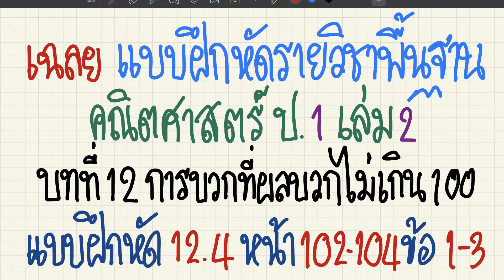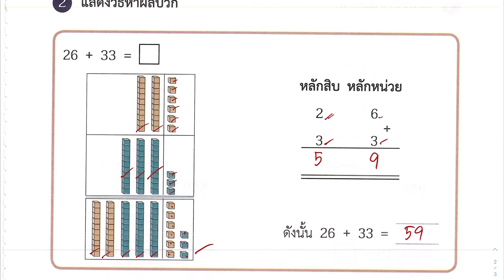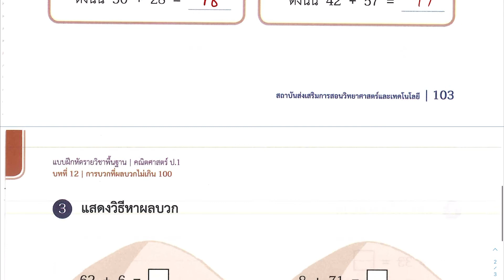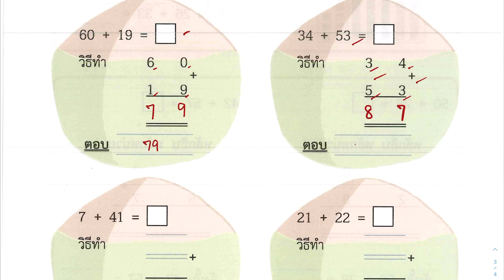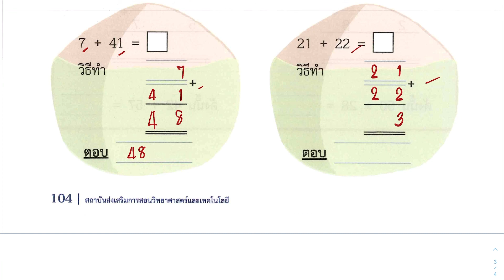เฉลยแบบฝึกหัด คณิตศาสตร์ ป.1 เล่ม 2 บทที่ 12 การบวกที่ผลบวกไม่เกิน 100 แบบฝึกหัด 12.4 หน้า 102-104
เฉลยแบบฝึกหัด คณิตศาสตร์
📌 1. การบอกตำแหน่งและอันดับที่
👉 1.1 การบอกตำแหน่ง และอันดับที่ของสิ่งต่าง ๆ
👉 1.2 การแสดงสิ่งต่าง ๆ ตามตำแหน่งและอันดับที่
👉 1.3 การนำไปใช้
📌 2. รูปเรขาคณิต
👉 2.1 ทรงสี่เหลี่ยมมุมฉาก ทรงกลม ทรงกระบอก และกรวย
👉 2.2 สิ่งรอบตัวกับทรงสี่เหลี่ยมมุมฉาก ทรงกลม ทรงกระบอก และกรวย
👉 2.3 รูปสามเหลี่ยม รูปสี่เหลี่ยม วงกลม และวงรี
👉 2.4 การเขียนรูปสามเหลี่ยม รูปสี่เหลี่ยม วงลม และวงรี
👉 2.5 แบบรูปซ้ำของรูปเรขาคณิตและรูปอื่น ๆ และการหารูปที่หายไป
👉 2.6 การสร้างแบบรูปซ้ำของรูปเรขาคณิตและรูปอื่น ๆ
👉 2.7 การนำไปใช้
📌 3. จำนวนนับ 21 ถึง 100
👉 3.1 การนับและการแสดงจำนวนนับ 21 ถึง 100
👉 3.2 หลัก ค่าของเลขโดดในแต่ละหลักของจำนวนนับ 21 ถึง 100
👉 3.3 การเปรียบเทียบ และเรียงลำดับจำนวน
👉 3.4 แบบรูปของจำนวนที่เพิ่มขึ้นและลดลงทีละ 1 ทีละ 10
👉 3.5 แบบรูปของจำนวนบนตารางร้อย
📌 4. การวัดความยาว
👉 4.1 การวัดความยาวโดยใช้หน่วยที่ไม่ใช่หน่วยมาตรฐาน
👉 4.2 การวัดความยาวเป็นเซนติเมตร เป็นเมตร
👉 4.3 การคาดคะเนความยาวเป็นเซนติเมตร
👉 4.4 การเปรียบเทียบความยาว
👉 4.5 โจทย์ปัญหาการบวก และโจทย์ปัญหาการลบเกี่ยวกับความยาว
📌 5. การบวกที่ผลบวกไม่เกิน 100
👉 5.1 การบวกจำนวนสองหลักกับหนึ่งหลักที่ผลบวกไม่เกิน 100
👉 5.2 การบวกจำนวนสองหลักกับสองหลักที่ผลบวกไม่เกิน 100
👉 5.3 การหาผลบวกโดยการตั้งบวก
📌 6. การลบจำนวนที่ตัวตั้งไม่เกิน 100
👉 6.1 การลบจำนวนสองหลักกับจำนวนสองหลัก
👉 6.2 การลบจำนวนสองหลักกับจำนวนสองหลัก
👉 6.3 การหาผลลบโดยการตั้งลบ
👉 6.4 ความสัมพันธ์ของการบวกและการลบ
👉 6.5 การหาค่าของตัวไม่ทราบค่าในประโยคสัญลักษณ์การบวก และประโยคสัญลักษณ์การลบ
📌 7. โจทย์ปัญหาการบวกและโจทย์ปัญหาการลบ
👉 7.1 สถานการณ์การบวก
👉 7.2 สถานการณ์การลบ
👉 7.3 โจทย์ปัญหาการบวก และโจทย์ปัญหาการลบ
👉 7.4 การสร้างโจทย์ปัญหาการบวก และโจทย์ปัญหาการลบ
📌 สนใจคอร์สคณิตศาสตร์ออนไลน์ ตั้งแต่ระดับชั้นประถม-สอบเข้ารับราชการ สามารถดูรายละเอียดได้ที่ และ